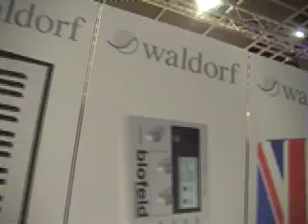Sintes de Waldorf en la Musikmesse - Hispasonic.com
Waldorf expuso sus nuevos sintes Stromberg, Blofeld y los pianos eléctricos Zarenbourg en la Musikmesse de Frankfurt - Hispasonic.com